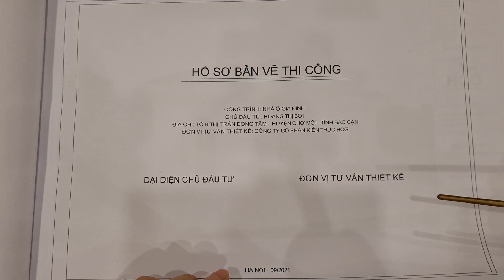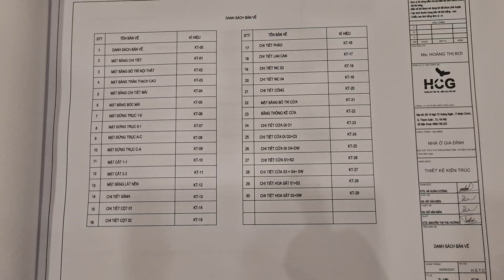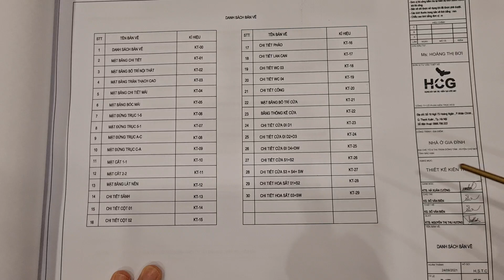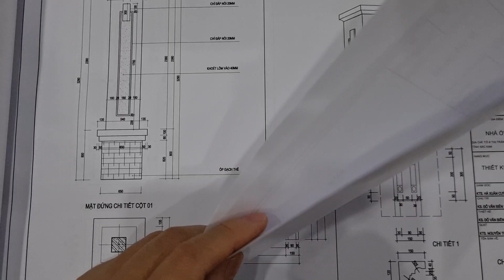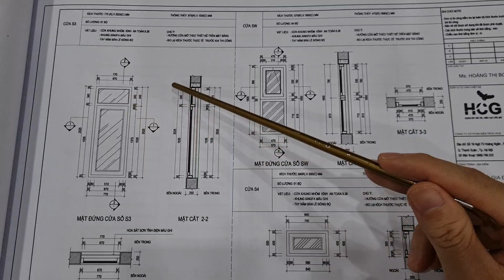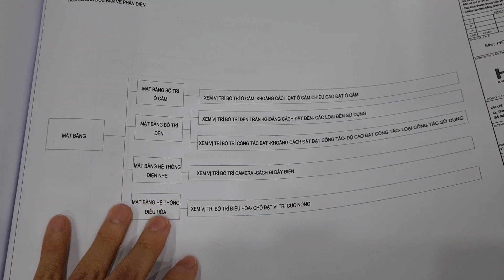Hồ Sơ Bản Vẽ Nhà Vườn Mái Nhật 100 m2 - 3 Phòng Ngủ Đầy Đủ Công Năng Tiện ích | Kiến Trúc HCG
Kiến trúc HCG xin chào các bạn!
 🏡🏡🏡 Hôm nay HCG xin dưới thiệu các bạn hồ sơ bản vẽ nhà chị Nga ở TT. Chợ Mới - H. Chợ Mới - Tỉnh Bắc Cạn. HCG Xin mời các bạn xem video áp dụng vào trong công trình nhà mình ạ.
🤵 Mr: Kts. HÀ XUÂN CƯỜNG
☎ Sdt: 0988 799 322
Kiến trúc HCG xin chân thành cảm ơn các bạn!